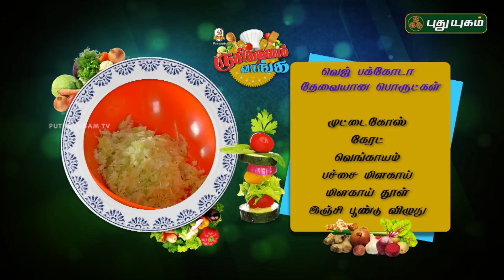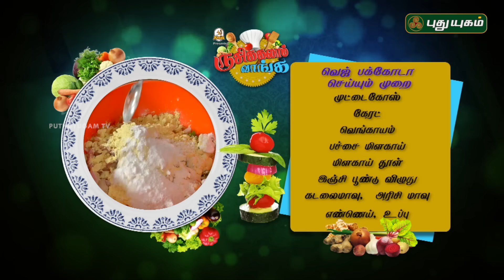Milk Sweets recipe | Vegetable Pakora Recipe | Rusikkalam Vanga | 03/12/2018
Learn to make Milk Sweets recipe and Mix Vegetable Pakora Recipe